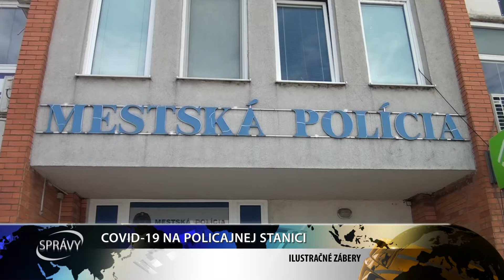COVID-19 NA POLICAJNEJ STANICI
Koronavírus sa objavil už aj na stanici mestskej polície v Šali.